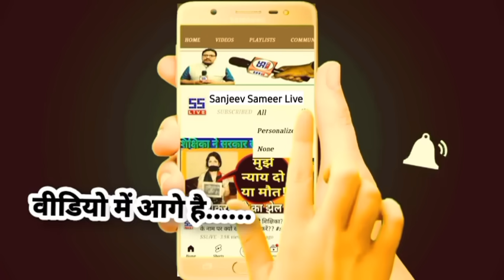शिक्षकों का ससमय वेतन, स्थानांतरण, fixation, के मुद्दे पर भी क्या PATHAK जी का डंडा चलेगा❓